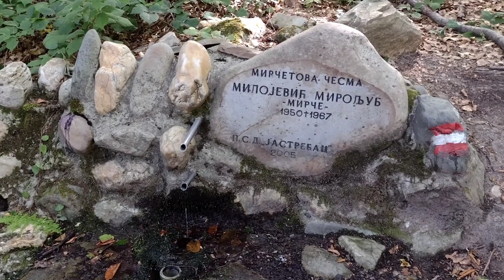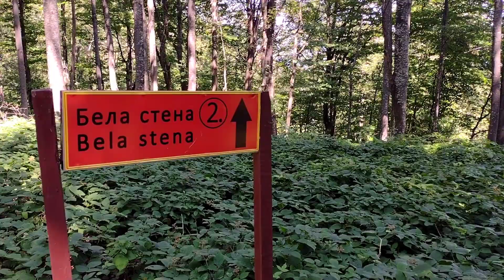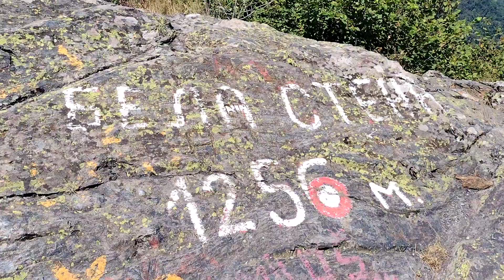Penjanje na vrh Bela Stena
Grupa ljubitelja prirode iz Subotice, na planini Jastrebac krenula je od planinarskog doma, stazom koja vodi do Sokolovog Kamena, a odatle do vrha Bela Stena.